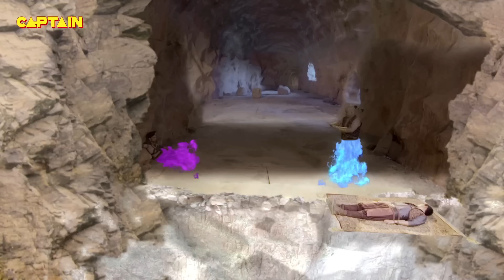अलादीन - नाम तो सुना होगा || भाग.140 || सिद्धार्थ निगम, अवनीत कौर || Aladdin